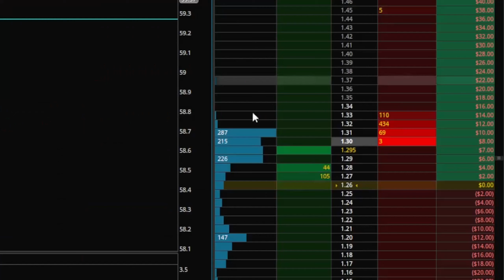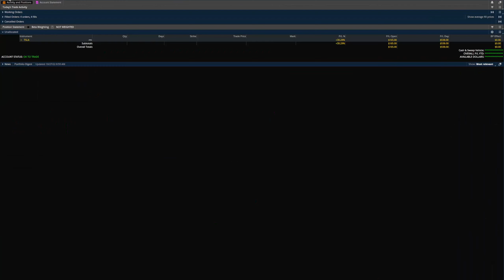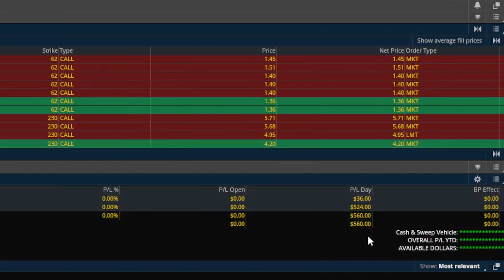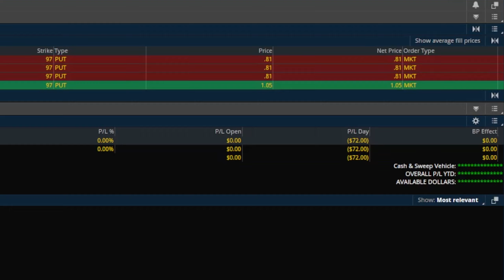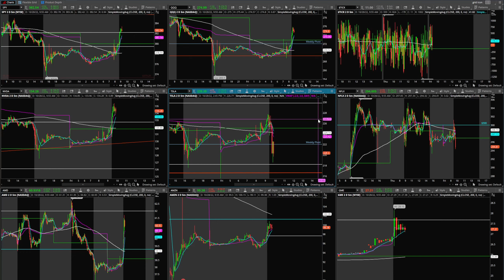*LIVE* Options Trading on Thinkorswim #104 (BIGGEST DAY YET!😱)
00:00 - Intro
00:45- Monday
03:27 - Tuesday
05:54 - Wednesday
09:54 - Thursday
12:32 - Friday
15:15 - Outro